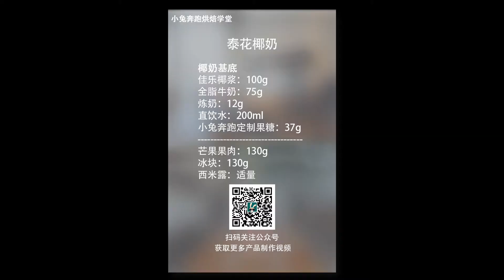小兔奔跑奶茶教程：素匠泰茶泰椰奶花的做法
了解更多优质烘焙茶饮产品制作教程，请关注我们微信公众号【小兔奔跑烘焙学堂】